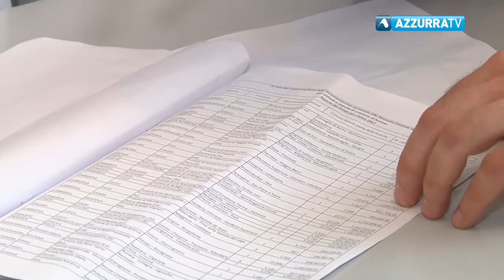Club Forza Silvio dice no alla fusione fra Verbania e Cossogno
27 luglio 2017 - Il gruppo consiliare del Club Forza Silvio contro il progetto di fusione fra Verbania e Cossogno. "Già oggi le nostre periferie faticano ad avere gli interventi che invece necessiterebbero. Con l'entrata di Cossogno nei confini comunali la cosa potrebbe anche peggiorare" ha spiegato Michael Immovilli. Il gruppo consiliare rivendica studi sulla questione ed esclude possano esserci benefici economici tali da giustificare la fusione.